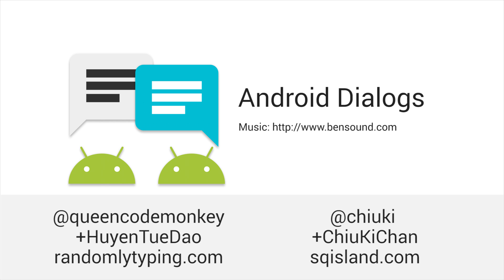Chiu-Ki Chan + Huyen Tue Dao: First Episode! Camera 2, Espresso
For Android Dialogs's first episode, Chiu-Ki and Huyen interview each other so the you can get to know your show hosts.